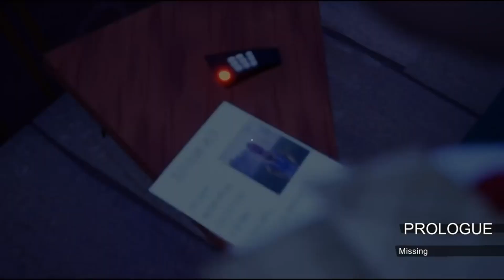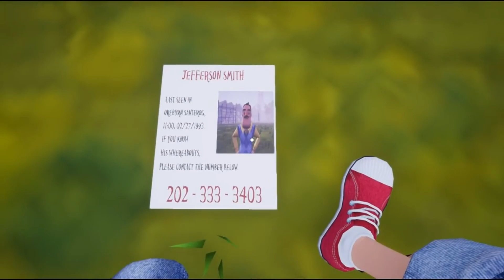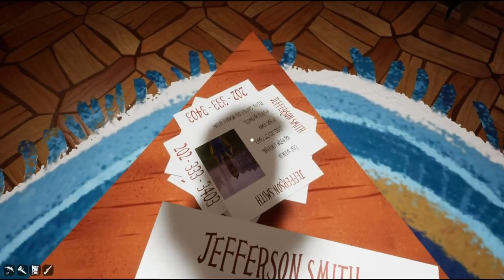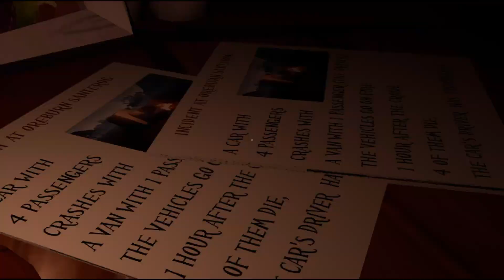HELLO NEIGHBOR MOD KIT - FATHER'S SECRETS [FULL GAME WALKTHROUGH]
Mod from EKC_Dev

1. QIWI: MINI SALO